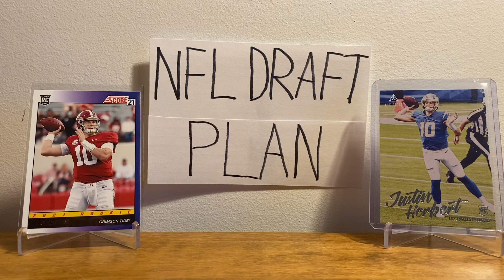My plan for the 2022 NFL DRAFT